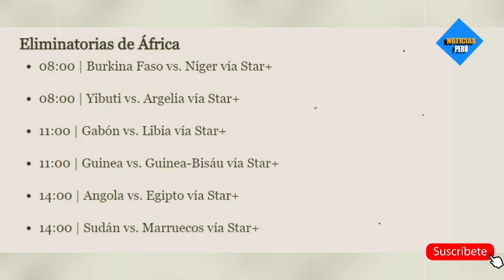EN VIVO URUGUAY Vs ARGENTINA | ELIMINATORIAS QATAR 2022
Uruguay vs Argentina EN VIVO| EN DIRECTO | ONLINE por las Eliminatorias Sudamericanas rumbo al Mundial de Qatar 2022 hoy viernes 12 de noviembre desde las 6:00 p.m. (hora peruana) y 8:00 p.m. (hora argentina y uruguaya).